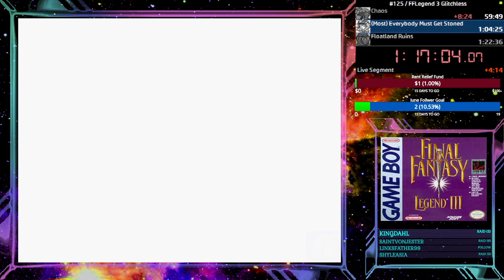Legend III Future Routing! Legend III Discord Now Open! - !ffl3discord - !rent - !tip